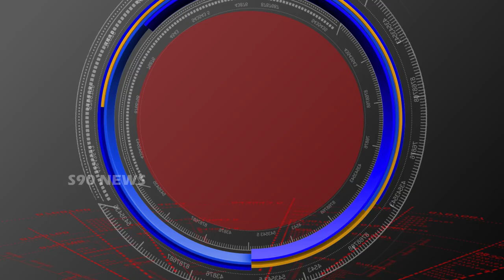SURYAPETA // కోదాడ లో పేదలకు దుప్పట్ల పంపిణి // S90 NEWS CHANNEL